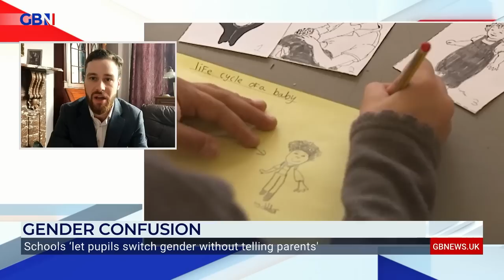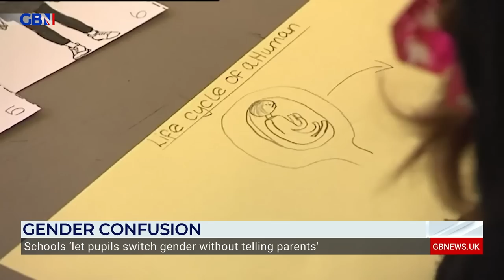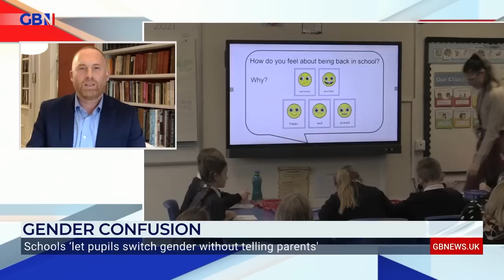Schools letting pupils switch gender without informing parents?!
'This not so much about gender... a lot of it is to do with fashion.'

'It would be quite damaging if parents weren't kept in the loop by schools.'

Benjamin Loughnane and Matthew Stadlen discuss a recent report revealing schools are allowing children to change gender without telling their parents.